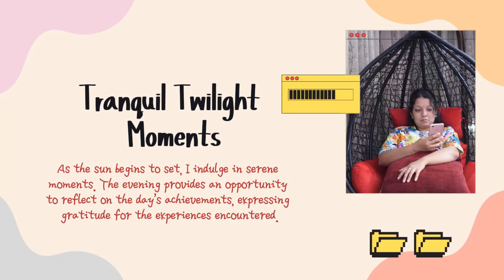Celebration of Mother's Birthday & Kacher Manush Dure Thuiya Review